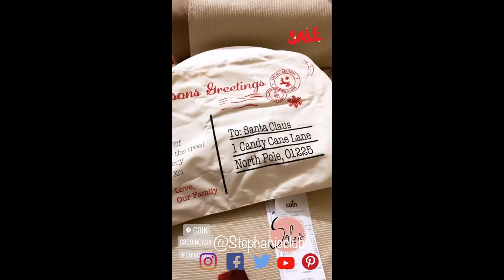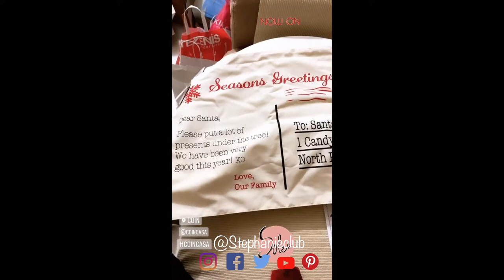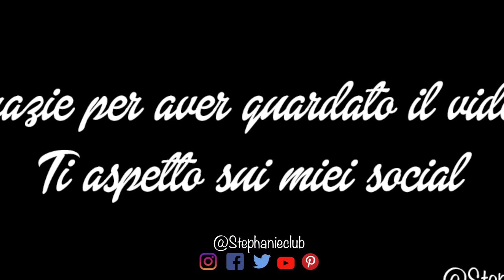HAUL SALDI INVERNALI 2020 | stephanieclub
Ciao, nuovo video con tanto shopping interessante: HAUL SALDI INVERNALI 2020.
Guarda il video, condividilo e fammi sapere cosa ne pensi con un commento.
Kiss S.

RIPRESE REALIZZATE CON:
iPhone XR